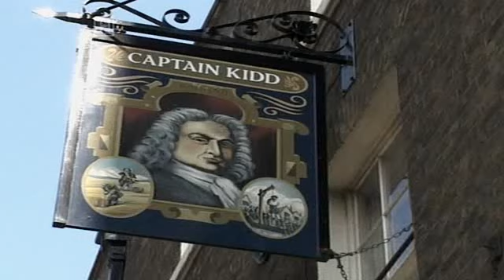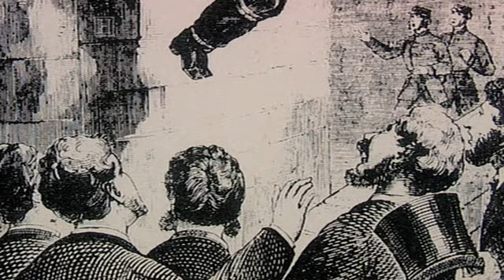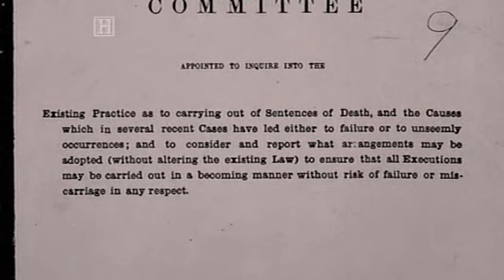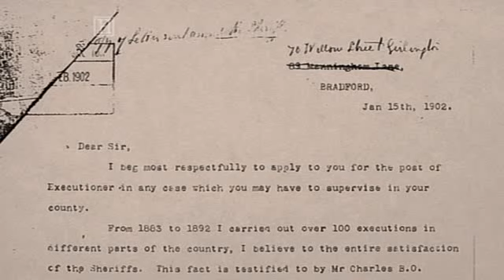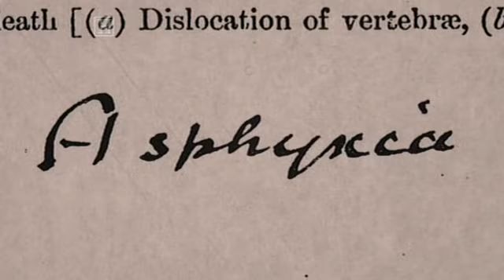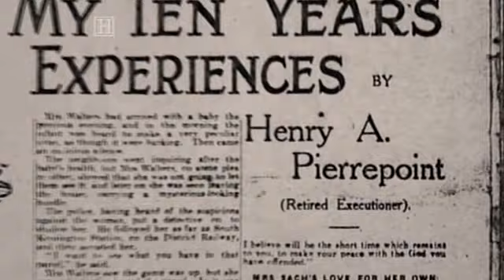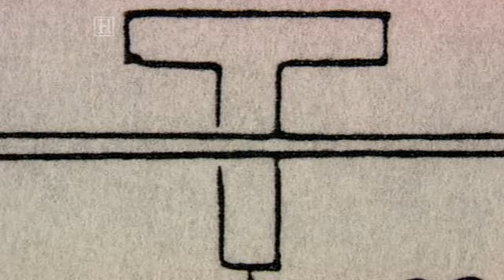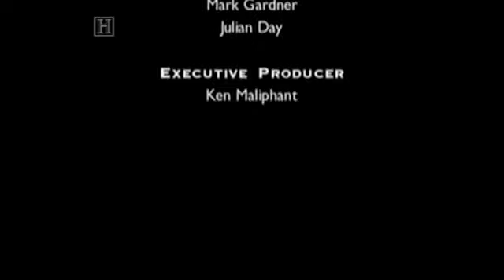The Executioners - Part 1 of 3: Hangman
This series explores the social history of Capital Punishment in Britain, America and France with a unique perspective through the often-overlooked and shadowy figures of the executioners themselves. Who were these men? What did they do? And what did it do to them?

Episode 1:
Hangman

They were cobblers, salesmen, barbers and landlords. Working men. But they were anything but ordinary. They were the State’s part-time killers; the hangmen.

From 1868 to 1964, their work was shrouded in mystery, conducted, as the state euphemistically put it, in ‘private’. And behind prison walls these common working-men refined the process of judicial executions from an agonising, brutal death to one of the swiftest and most certain anywhere in the world.